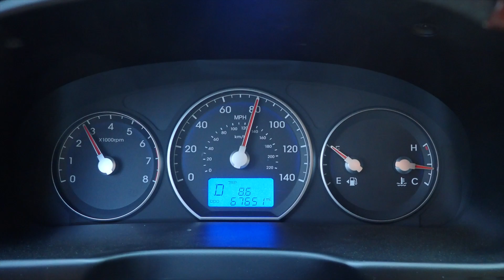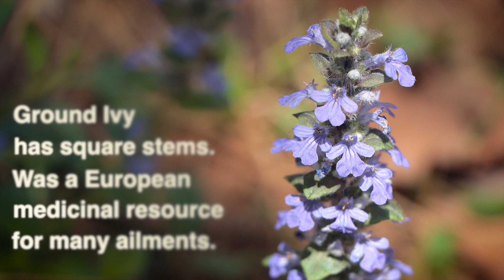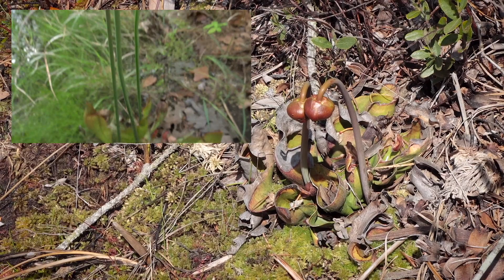Animals can be...NAUGHTY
New Jersey Wilderness sure has a wide variety and flora. May is a great time to get outdoors and explore the woodlands and forests in search of reptiles, insects, plants and marvelous landscapes. Backroads Tiger beetles, and Carpenter bees are courting, mating and digging brood chambers. The Backroads tiger beetles are in the mood for love, and the determined beetles get to spread their genes. Stream cruisers are a large species of dragonfly and their mating is a long process that is rather unique. The male dragonflies reproductive organs are divided into two and found at opposite ends of their abdomens! Blister beetles are. doing something I cannot quite figure out, but remain fascinated nontheless. So many insects and other animals to be seen, found, and observed. What a fun day!